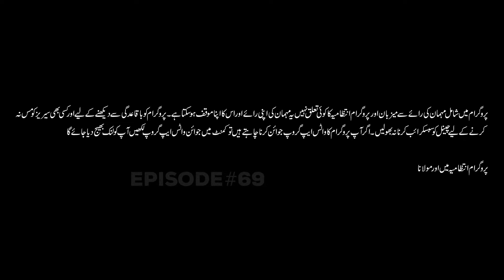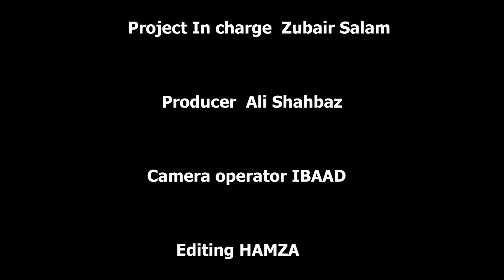Qayamat Ka Waqt Shuru | Bara Dawa | Maulana Farooq Tejani | Main Aur Maulana | Podcast 69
Guest:
Maulana Farooq Tejani

0:00 - Intro
3:30 - Dajjal Se Pehlay Yajooj Majooj Ayengay?
14:31 - Yajooj Majooj Par Apki Research Kehti Hai Kay Wo Insan Hain?
19:26 - Yajooj Majooj Chinese Tou Nahi Hain?
20:00 - 20 January Ko Azaab Anay Wala Tha?
29:54 - Khalai Makhlooq Kiya Zameen Par A sakti Hai?
40:09 - Outro